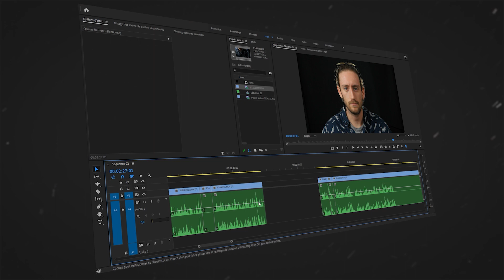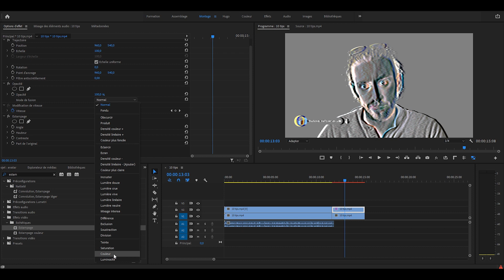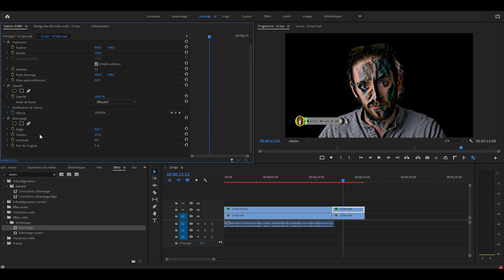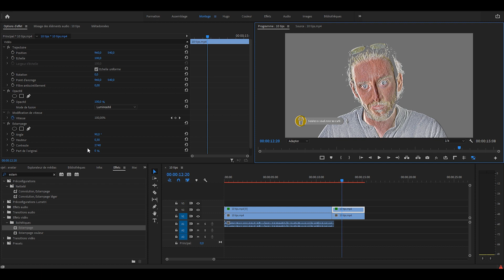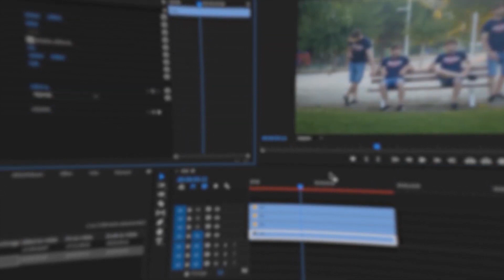Comment faire une texture de GLITCH | tuto premiere pro fr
L'extension AutoCut va vous permettre de dérusher automatiquement votre vidéo. Vous n'avez qu'a sélectionner le segment a découper, à rentrer quelques paramètres pour optimiser votre découpe, et le tout est découper en un rien de temps. Avec mon lien, vous avez jusqu'à -25 % et vous pouvez tester l'extension pendant 2 semaines.

Le problème avec les effets sur premiere pro, c'est que l'on ne peut pas faire de tracking. Mais avec l'effet estampage, on a une solution. Avec cet effet, on va créer une texture de glitch directement sur notre sujet afin qu'elle suive naturellement. Le sujet et la texture étant reliés entre eux, le tracking est naturellement présent.

Le principe est simple. Séparer des couches de couleurs ou de luminance et les faire se mêler entre elles avec des modes de fusion. Attention, chaque vidéo réagira différemment selon son contenu, l'écart entre les couches, le contraste et les modes de fusion appliqués. Ce sera à vous de laisser parler votre créativité afin d'obtenir une texture qui vous plaît.

L'effet estampage fait parti de ces effets qui sont peu, voir jamais utilisé, car complexe à première vue. Pourtant, comme vous le voyez, c'est assez simple à utiliser, du moment où l'on comprend les paramètres, qui sont relativement simples. Et comme beaucoup d'effets sur premiere pro, c'est en testant des choses que l'on en découvre de nouvelles.

► MATÉRIEL

Caméra Panasonic GH4
Micro Rode VideoMic Pro
Micro HF Rode Wireless Go
Objectif Panasonic 25mm f1.7
Trépied Manfrotto

► TIMECODE
0:00 - AutoCut
0:23 - Introduction
0:34 - Montage
3:30 - Conclusion